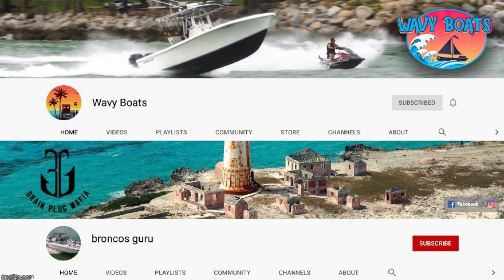Hit The Brakes Bro!! | Miami Boat Ramps | Black Point | Wavy Boats | Broncos Guru